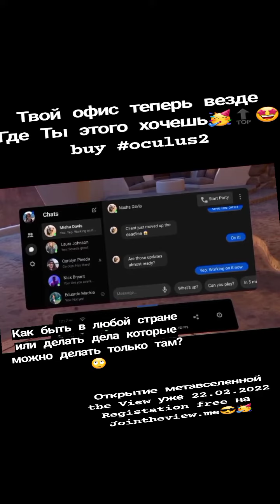Добро пожаловать💥открытие метовселенной theview Уже 22.02.2022 Free registration on jointheview.me